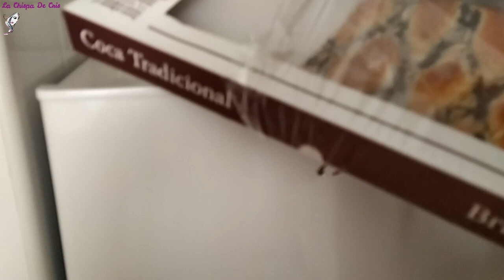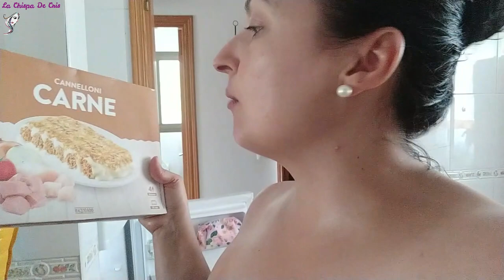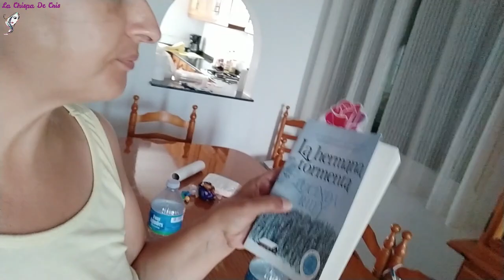🌴VLOG vacaciones en MIAMI PLAYA en familia,PLAYA CRISTAL,Parque infantil🎢mucha diversión y relax🤩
HOLA A TODOS OS ENSEÑO UN VLOG DE NUESTRAS VACACIONES EN FAMILIA NOS VAMOS A TARRAGONA CONCRETAMENTE EN MIAMI PLAYA 7 DIAS DE DIVERSION Y RELAX ESPERO QUE OS GUSTE Y QUE PASEIS UN RATO ENRETENIDO OS MANDO MIL BESOS😘😘